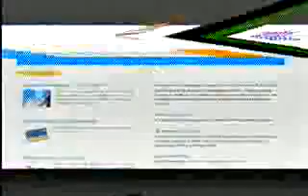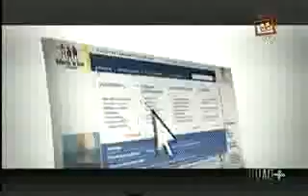Antel - Colocación de Fibra Óptica